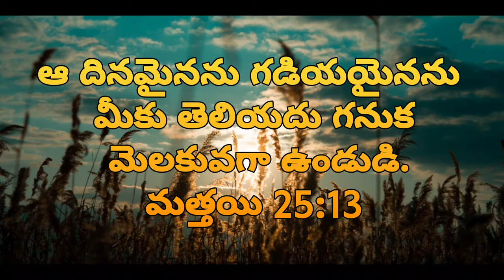దేవుని అద్భుతమైన వాగ్ధానము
To encourage belivers through the WORD OF GOD